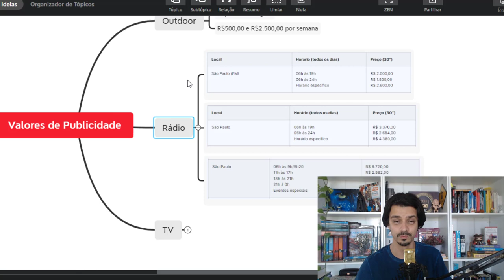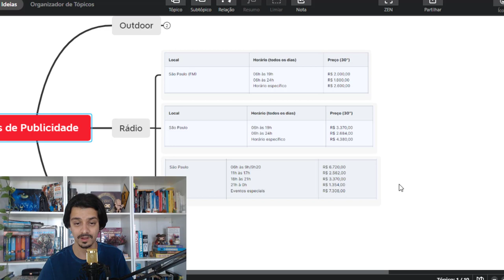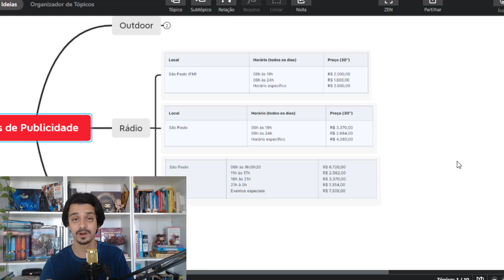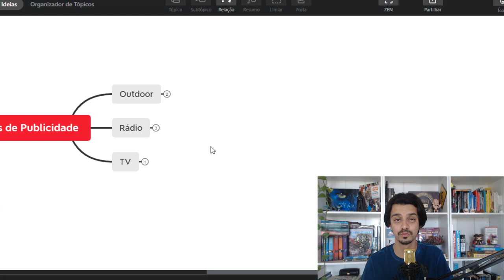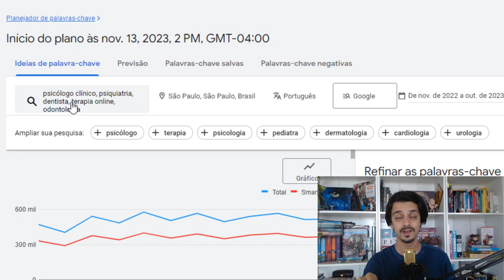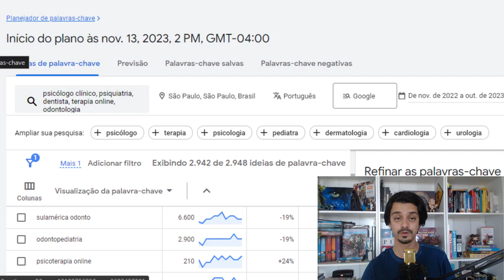QUANTO CUSTA ANUNCIAR NAS REDES SOCIAIS (QUAL O VALOR MÍNIMO?) | GUILHERME ENCINAS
Veja como é acessível e prático colocar a sua empresa na internet aparecendo para as pessoas que você quiser.

Por exemplo: Você consegue fazer um anúncio direcionado somente para mulheres casadas de 20-34 anos que moram em seu bairro e tem interesse em acessórios e estética.